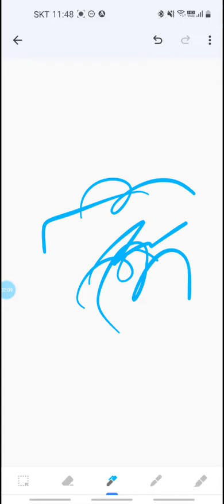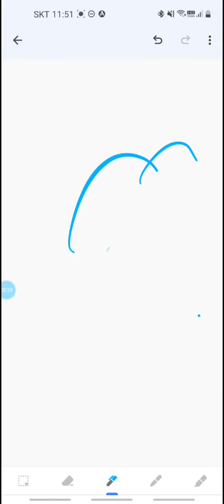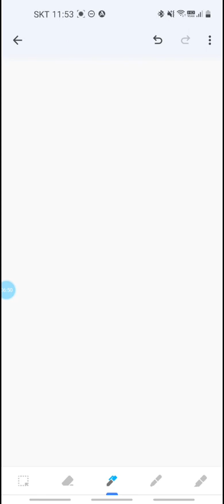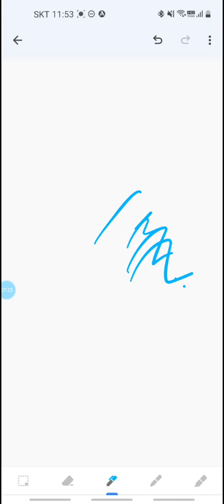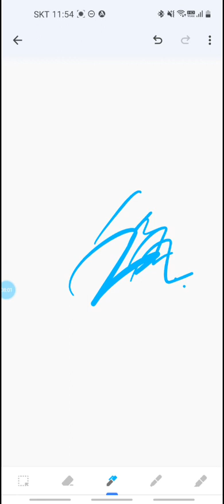동우의 일상 롤 챔프.